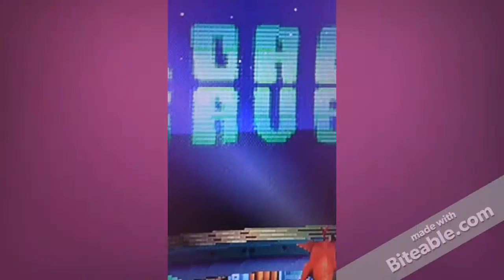Let's Play Crash Bandicoot 3 : Warped (PS1) ON A (PS3) (Part 3) - back to the originals..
Hey Guys welcome to today's gaming video on crash 3 wraped...

Game - Crash bandicoot 3 (Wraped)
Age - 3 / E

PS1
PS3
PSN
PS4 (N - SANE 2017)

Thanks AH (: